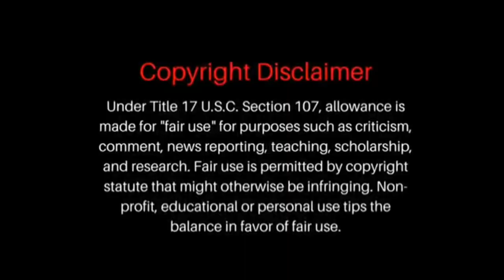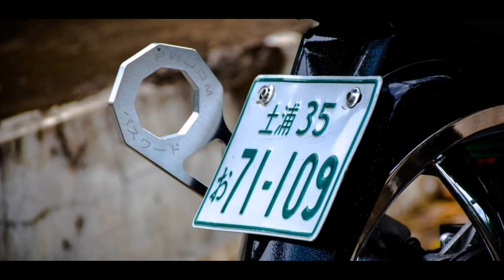MIDORI - JAPAN INSPIRED STANCE CONCEPT | STANCE BATANGAS ||§JDM MIO 1 || STANCE TANAUAN